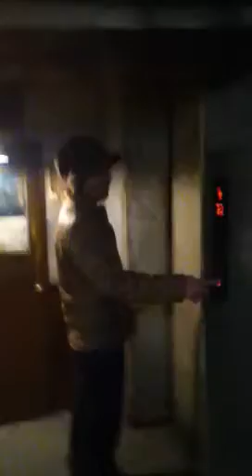raumen museum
shin yokohama raumen museum. different kind of ramen in different places in japan!